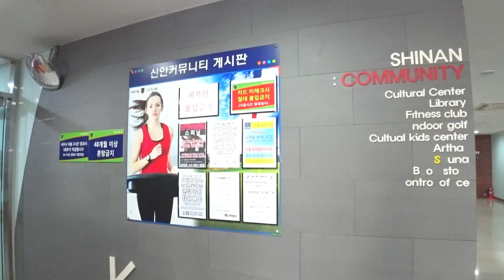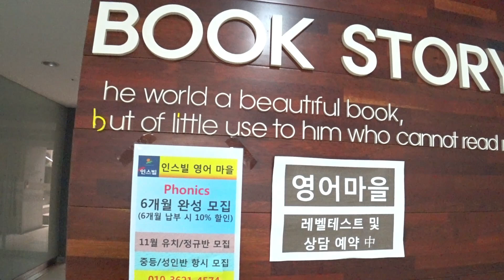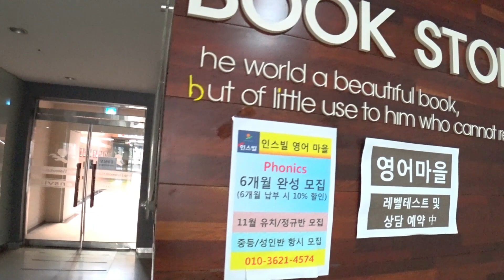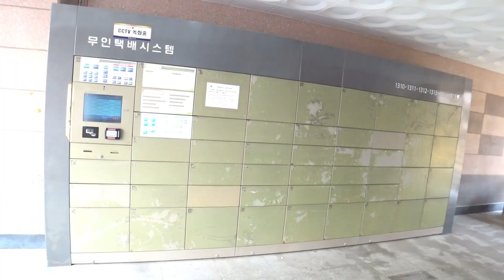[진접지구 신안인스빌 23단지 임장영상] 4호선 진접역 초역세권 대단지 아파트 커뮤니티센터, 단지내부 영상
4호선 진접역 초역세권 신안인스빌 23단지 커뮤니티센터와 단지내부 영상입니다.

임장영상 2편 : 신영지웰, 금강펜테리움, 부영, 반도유보라, 원일플로라, 신안인스빌12단지, 남양휴튼, 자연&어울림, 진접지구 초입 상권